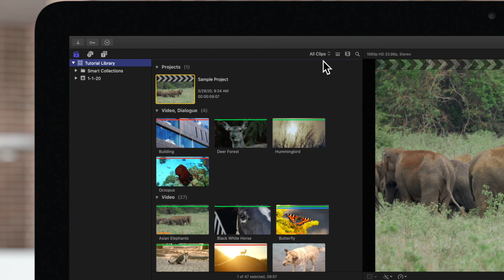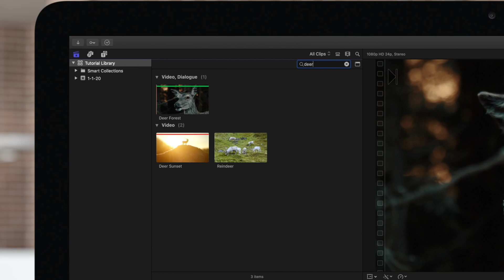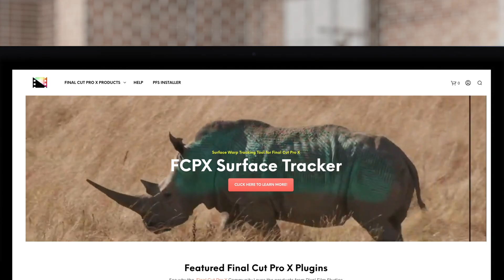How to Find Clips and Projects in Your Browser in Final Cut Pro X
We've shown you how to sort and organize your clips in various ways. But what do you do if for some reason you just can't find them in your browser? In this video, we'll show you some tools for finding those sneaky clips and projects!

Chapters:
00:00 - Intro
00:08 - Filter by Rating
00:49 - Search by Name
01:13 - Search via Filter Tool
02:30 - Create Smart Collection
02:47 - Outro

🤩 Join the Pixel Film Studios Club Today and Save Big on over 50,000 Final Cut Pro Assets Today! Start for FREE here ➡️